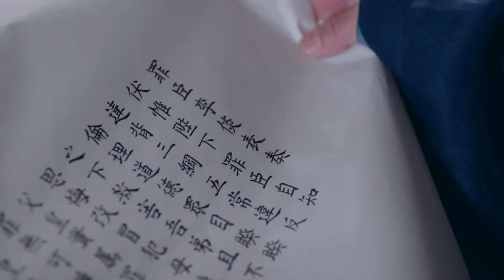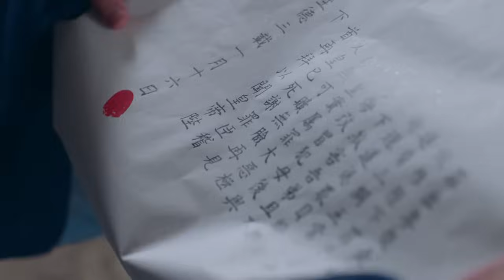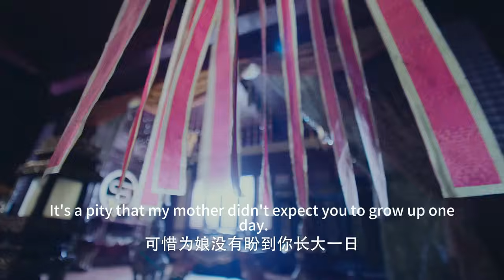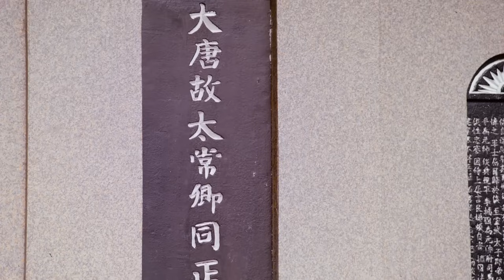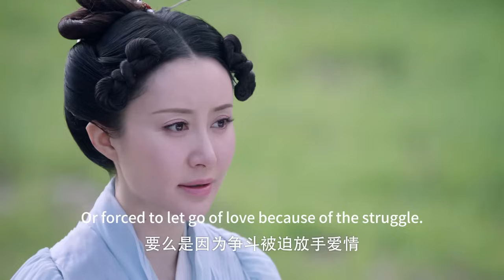為了救灰姑娘，王爺不惜犧牲自己的尊嚴和生命！沒有什麼比你重要，包括我自己❤️中國電視劇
【dtry1】
【劇情簡介】
講述了吳興才女沈珍珠在經歷血海深仇、深宮爭鬥、安史之亂後與廣平王李俶不離不棄，始終堅守家國大義的故事。